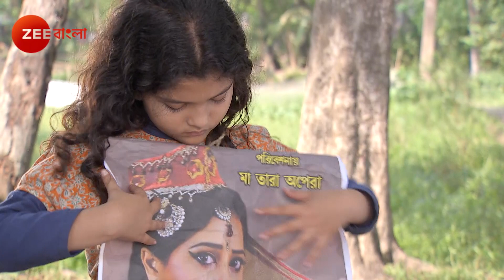Amloki - 6 Yr Old Deaf And Dumb Child - Best Scene 37 - Aishwarya, Antara Zee Bangla Tv Serial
Amloki hails from a poor family. Her father,Ratan is a gambler and steals jewelry while her mother runs the family by preparing jaggery at daytime and acting in Jatra at night. The sole reason for her mother’s existence is Amloki. She believes that someday her daughter will be cured. However, destiny has its own plans. Amloki loses her mother suddenly.Her responsibility now solely rests on the shoulders of her irresponsible father. But instead of taking care of his special daughter, her father shoves off his duties and makes a quick escape.In a separate development, Mohana rescues Amlaki from an orphanage and takes her to the GuhaThakurtas in a bid to adopt her as she is biologically unfit to reproduce. Amlaki is ecstatic upon seeing her real mother Chandana in the GuhaThakurta household. However she is unable to communicate this because of her inabilities.Mohana's parents and Baisakhi conspire against Amlaki and get her deported from the household to a remote location. Mohana and Nilay are furious upon knowing this and vow to get Amlaki back. In the meanwhile, police comes to the GuhaThakurta household and arrests Nabakumar GuhaThakurta for his alleged role in the kidnapping of Amlaki.Amlaki is rescued and brought back to the house while Ratan in a bid to marry Mohana visits the family and is shocked to find Chandana and Amlaki there. However he is relieved to find that Chandana has lost all her memory and can't seem to identify him. Although Amlaki recognises him, she is unable to point this out to the family members.Charmed by Ratan, Nabakumar agrees to this marriage as Ratan falsely informs them that Chandana's legitimate husband is dead. Mohana is shocked by this decision. To cover his tracks, Ratan lies that Amloki is actually a kleptomaniac and has a tendency of stealing things. Chandana is offended but decides to keep mum. Nabakumar insists on meeting Ratan's family members despite the latter's reluctance. Ratan asks his sister and her husband to play the role of his parents and sets up few miscreants disguised as genuine local people to sing praises about him.However Baisakhi catches onto Ratan and goes to Mohana with this information but Mohana outright dismisses her and even insults. This causes an incensed Baisakhi to keep shut and she vows not to let anyone know the truth but instead let them suffer. Mohana,on the other hand, is deeply in love with Ratnadeep and can't imagine a life without him. She is hell bent on marrying him by hook or by crook. She makes several unsuccessful attempts to stop Chandana and Ratnadeep from marrying. An aggrieved Amloki runs after the cab ferrying the both of them and the stolen jewellery and while doing so meets with an accident. On being caught entering the residence from the backgate Ratnadeep lies that Amloki stole all the jewellery and ran away. Nilay finds it to be a tad bit suspicious but keeps mum anyway. Chandana on returning from parlour is shocked to find Amloki accused of stealing. Her maternal instincts cry out to her that Amloki is in pain and she leaves the marriage venue while asking Mohana to delay the marriage while she searches for Amloki. Mohana on the other hand uses this opportunity to get married to Ratnadeep on Baisakhi's advice. After half of the marriage is over, the truth is out but Mohana lies that Chandana left the marriage asking for Mohana to be happy. Ratnadeep refuses to marry her but Baisakhi threatens him with dire consequences of revealing his truth to the family members. This causes Ratan to agree to the marriage. Chandana discovers Amloki is at a nursing home and after admitting her calls Mohana only to know that she has taken Ratnadeep for herself. Chandana faints but is rescued by Dr.Gaurav Sen, her potential love interest and her ex-fiance who is also the owner of the nursing home. At the last episode, Chandana recalls her old memories before the accident and when she sees Amloki, she shouts loudly saying "Amloki". Amloki was able to talk and hear. When Amloki said Maa to Chandana, Chandana was unable to believe that her daughter can talk as well as hear. Like that, the story ends.